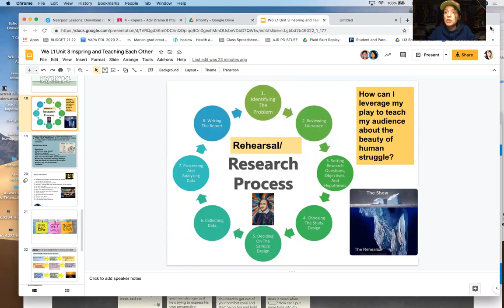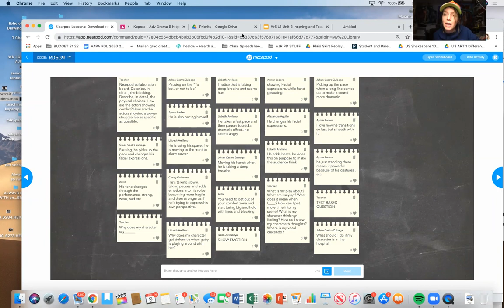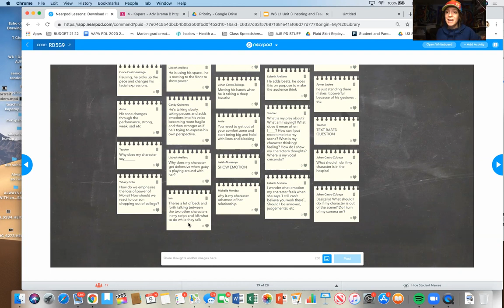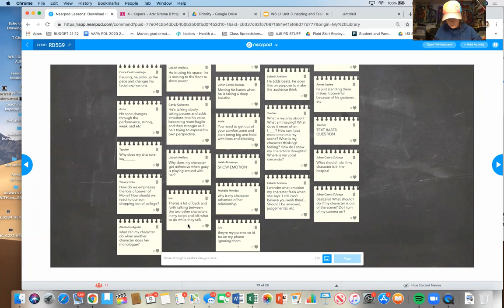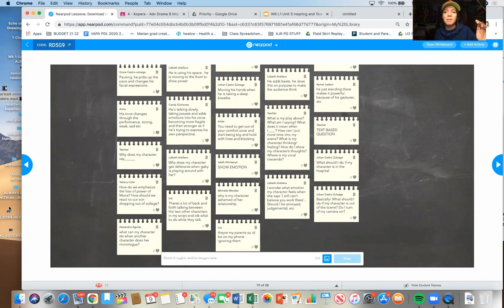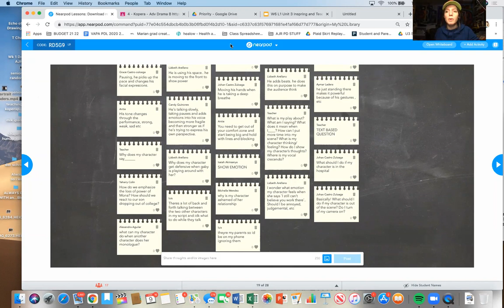Ask Text Based Questions: The key to success while approaching a scene!